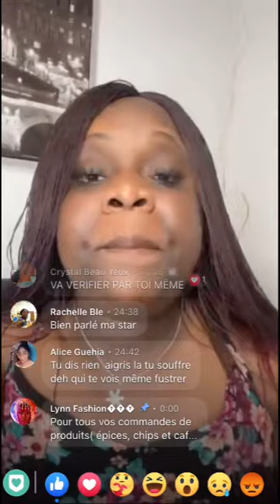🚨🚨🔥🔥Lynn fashion crache ses vérités à bleu Brigitte et son fils apoutchou 🏃🏿🏃🏿🏃🏿🏃🏿🚨🔥🔥